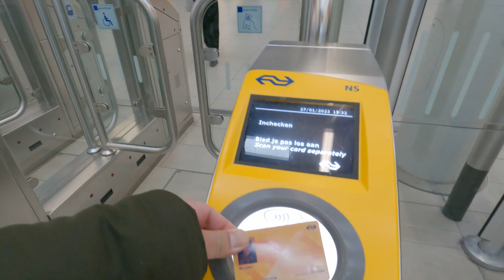Walking aimlessly in Utrecht 3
Olet Recording ! Is a short synopsis of my selected first-person perspective walking-biking-kayaking tour/vlogs in Zuid Holland (Province in The Netherlands). Situated near the North Sea in the west in The Netherlands. South Holland borders North Holland to the north. I will also be featuring selected key places like Amsterdam, Utrecht, The Hague and other cities , including "unknown" Dutch villages worth covering or where my aching feet (and "little budget") lead me.

Olet Recording ! is a no flare, no fuss-no editing content with just a simple raw, impromptu coverage of people, places and play with a little bit of info to encourage you more to follow me.

Enjoy my vids !